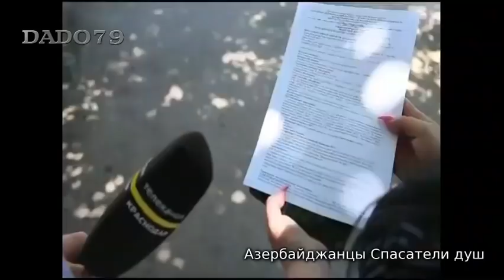Спасатели душ - Азербайджанцы